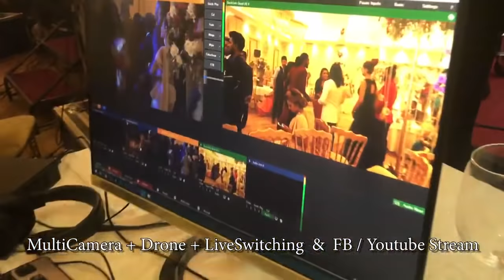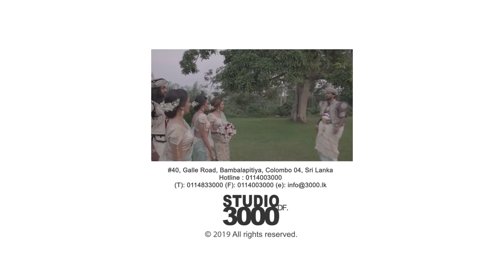Extended Trailer ❤️Amanda + Akila❤️Madhavee + Milan❤️Bhuvinika + Sajitha ❤️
Latest Sri Lanka Tranding Video Portal